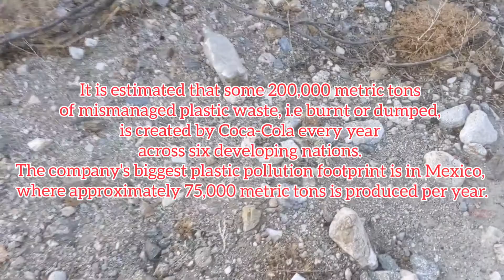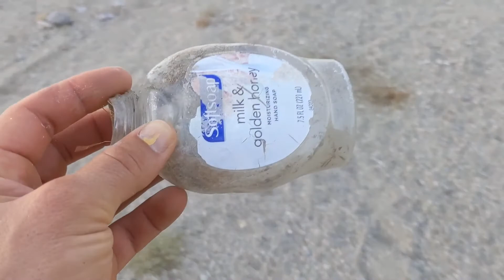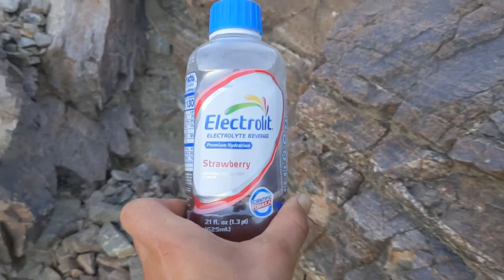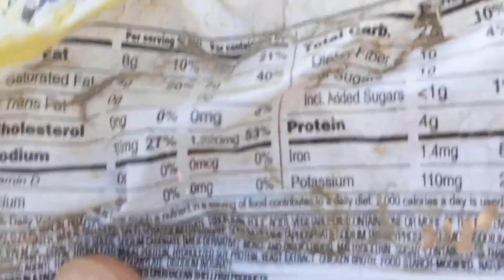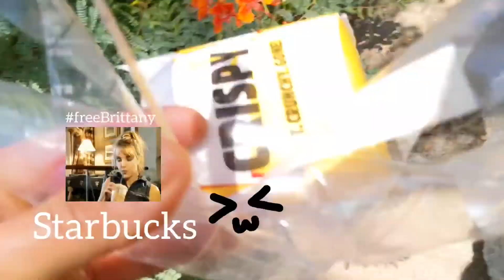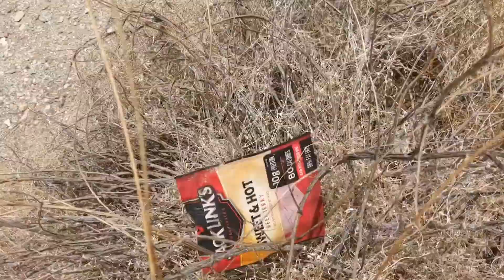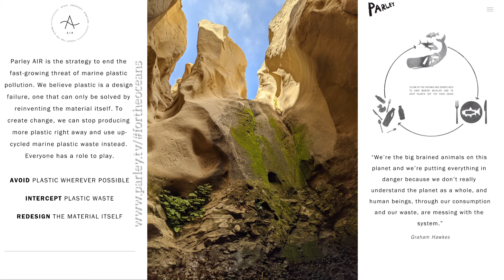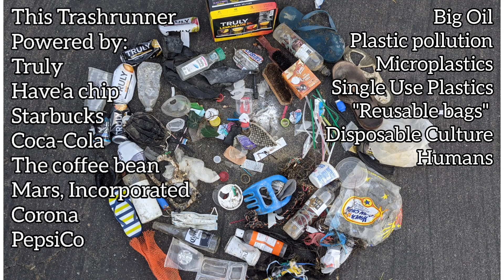Trashrunner episode 9⃣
Hot... Sweaty... Garbage. 🏃 🚮